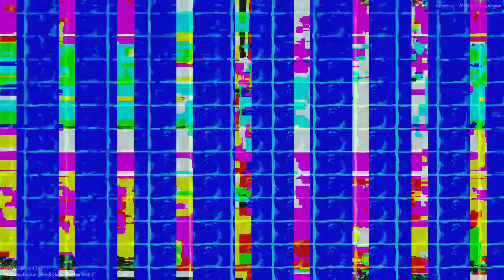[EPILEPSY WARNING] Movie 23 03 14 21h53m28s *Photosensitivity Warning*